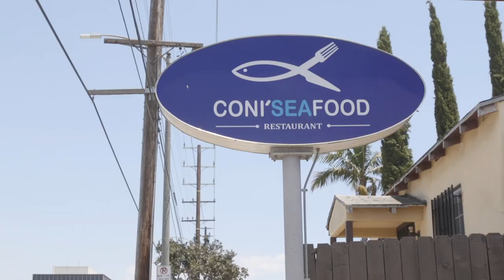Coni'Seafood brings Nayarit-style seafood dishes to Los Angeles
Chef and owner Connie Cossio carries on the tradition her father left behind at Coni'Seafood. She imports her shrimp and fish from the Nayarit coast in Mexico, and serves modern interpretations of traditional Mexican food.